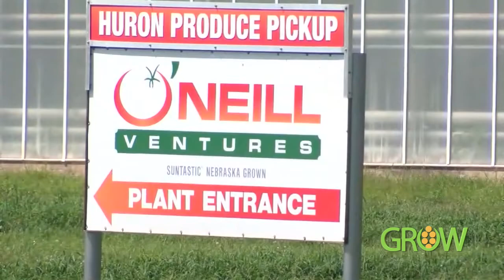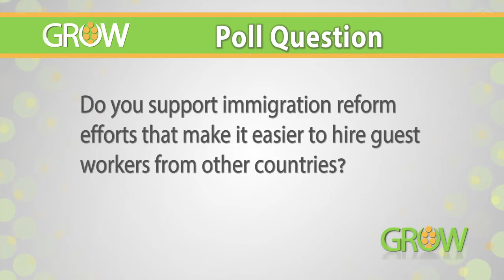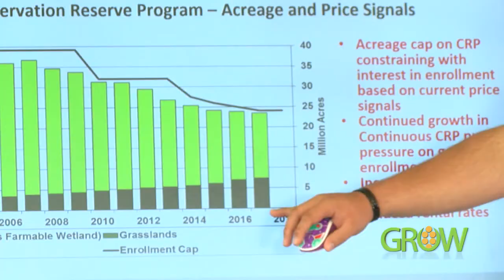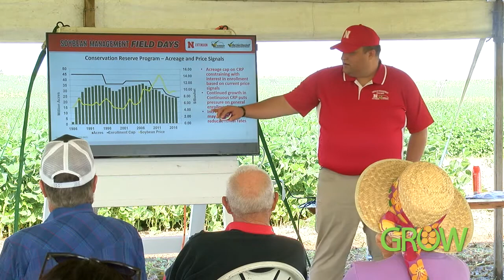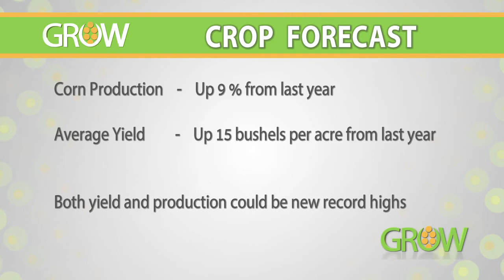NTV's GROW: August 12, 2018 - Segment 1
Soybean Management Field Days, immigration and agriculture, and more!